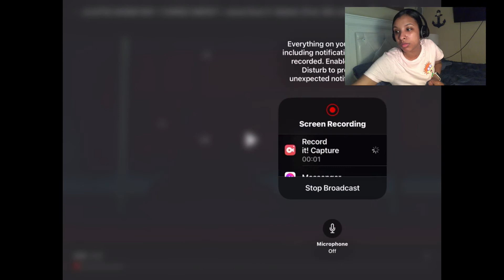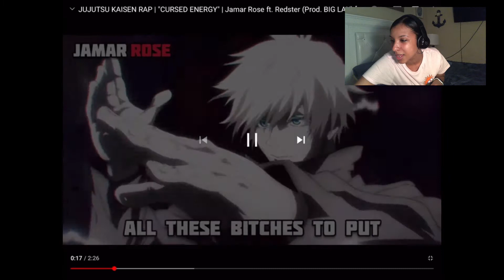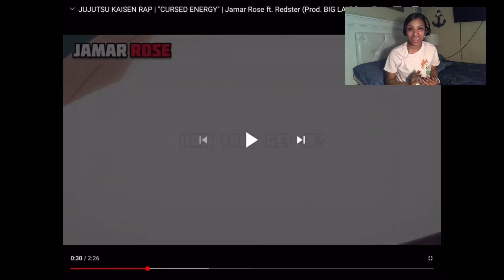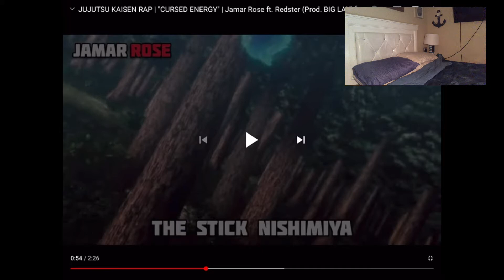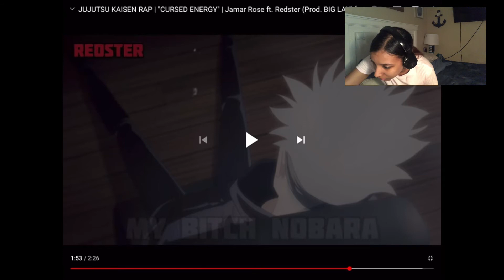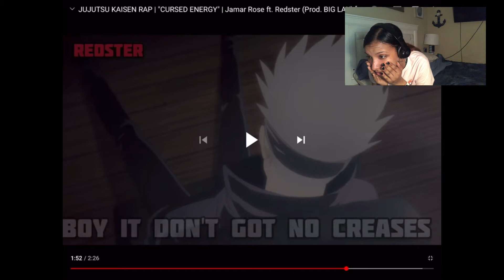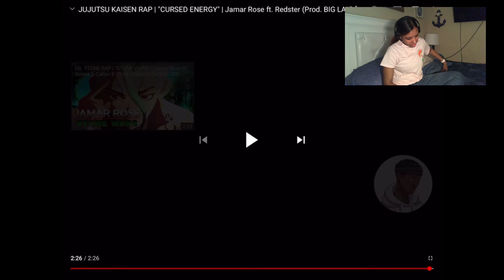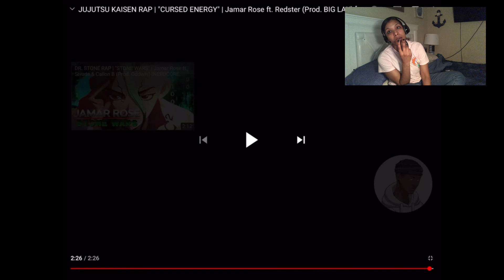ShyRoyals reacts too jujutsu kaisen Cursed Energy Jamar Rose ft. Redster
Jamar Rose